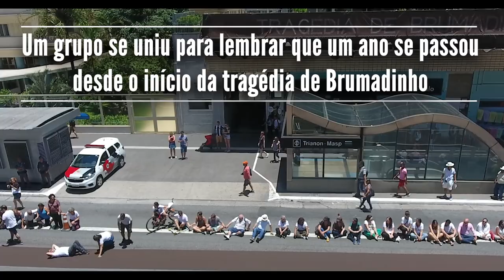A sirene que não tocou - Homenagem as vítimas de Brumadinho - 1 ano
Este vídeo mostra o ato de homenagem às 272 vidas interrompidas pela lama da Vale na tragédia de Brumadinho. O grupo de voluntários do Instituto Camila e Luiz Taliberti representou as vítimas sobre uma faixa de lama no chão da avenida Paulista, em São Paulo, SP, no dia 26 de janeiro de 2020, quando completou-se um ano da tragédia.
"Eles pensaram que iriam nos enterrar, não sabiam que éramos sementes".